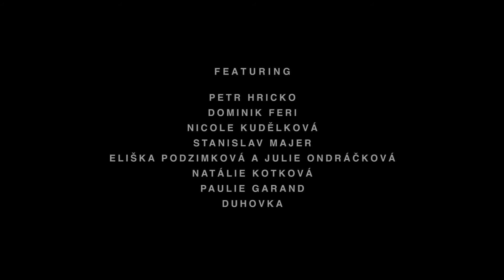FRESH analogwiggles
Na letošním “foto” editorialu jsme si dali extra záležet. Stálo to trochu přemýšlení, něco dobrých nápadů a hodně koordinace, ale je to tady! Představujeme náš speciální foto-video projekt, který vznikl společně s naším kamarádem boodya, jeho projektem analogwiggles a hlavně našimi čerstvými objeviteli.